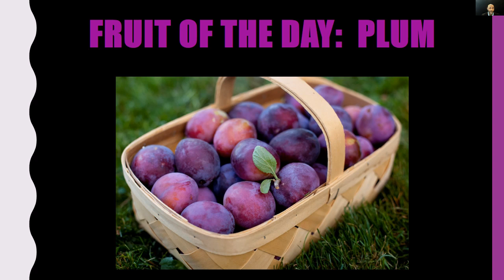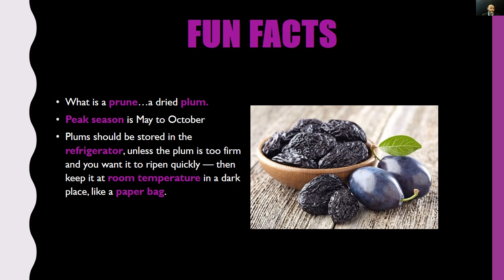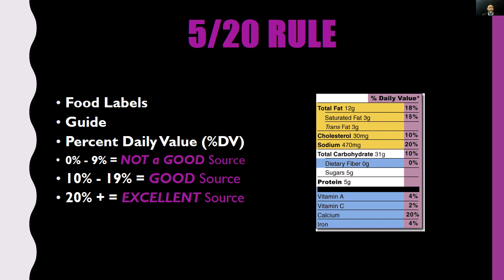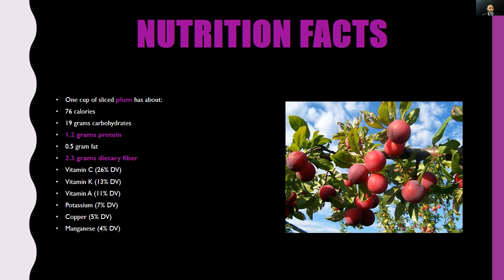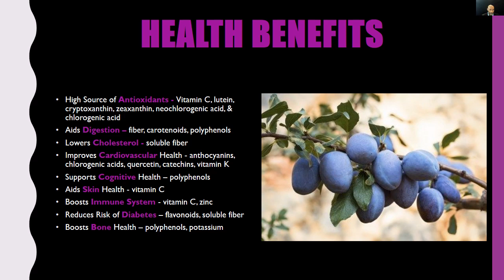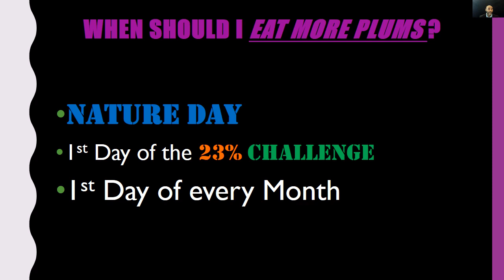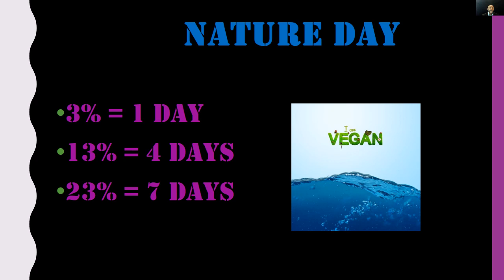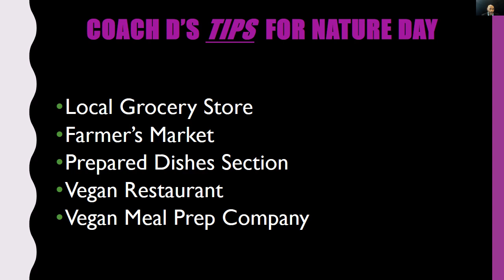Fruit of the Day - Plum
Today’s FRUIT OF THE DAY is the PLUM.

Fruit is defined as the sweet and fleshy product of a tree or other plant that contains seed(s) and can be eaten as food.

This video features background information, fun facts, nutrition facts, health benefits, vegan recipes, and Coach D’s tips.

The purpose of this video series is to promote the consumption of FRUIT.  The goal is to holistically treat and prevent diet-related diseases thru the consumption of plant foods.

Question of the Day:  What is a prune?